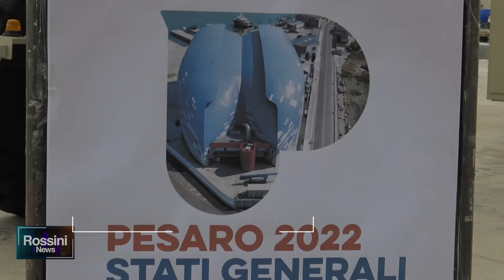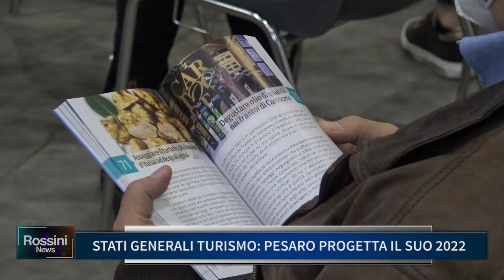STATI GENERALI TURISMO, PESARO PROGETTA IL SUO 2022